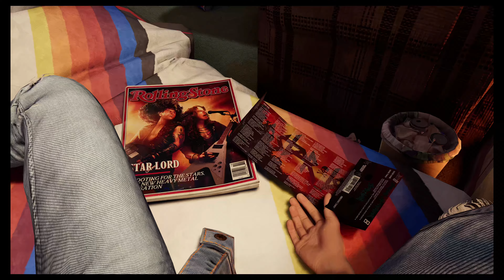Guardians of the Galaxy - 21 - Play 2 - To the Monsters